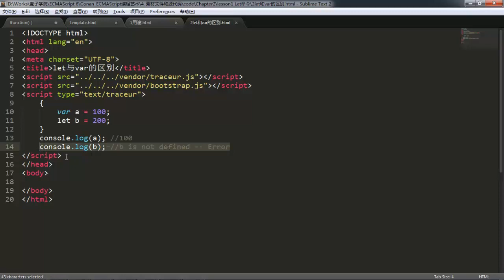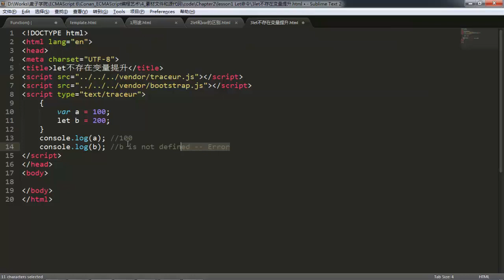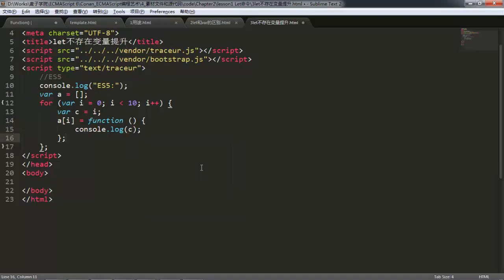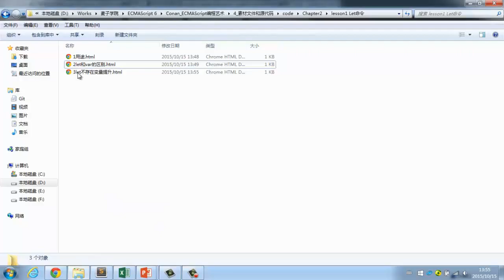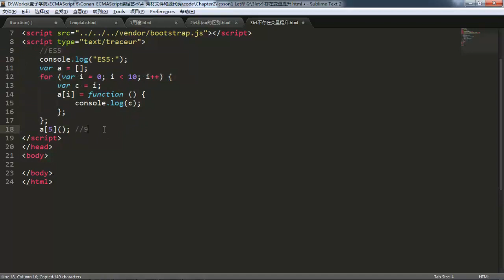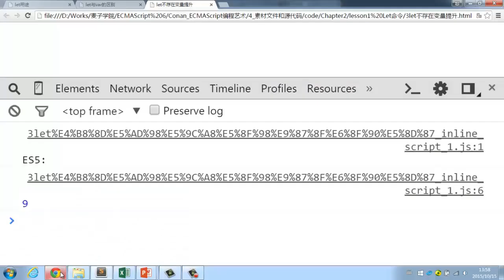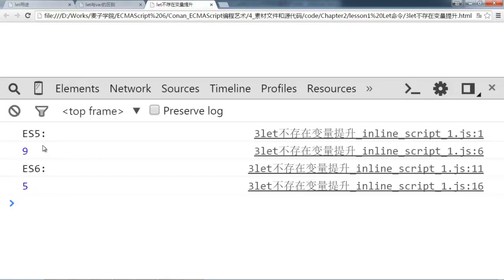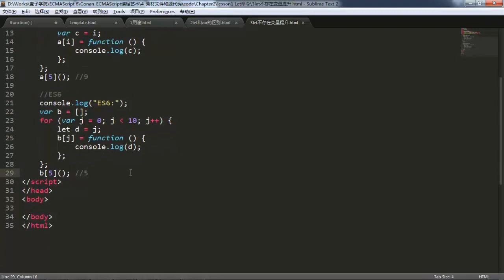ECMAScript6编程艺术-3.let不存在变量提升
ES6中包含了许多新的语言特性，它们将使JS变得更加强大，更富表现力。接下来，我们将一一深入了解它们。